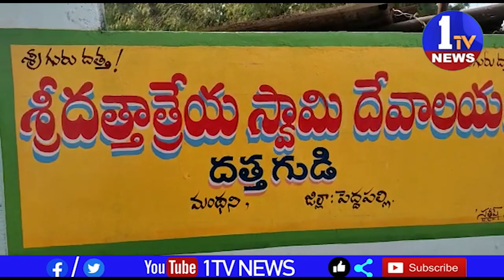పెద్దపెల్లి జిల్లా మంథని లోని మహిమాన్వితమైన శ్రీ దత్తాత్రేయుని ఆలయంలో శ్రీదత్తాత్రేయ నవరాత్రి ఉత్సవా